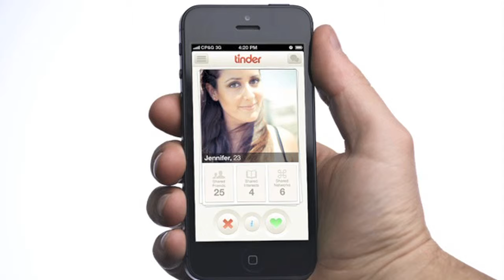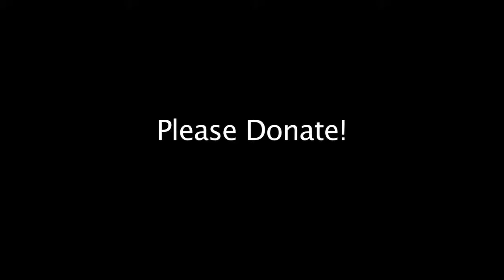Noman's Land Trailer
Noman’s Land is an autobiographical one-woman comedy about a lesbian Tinder date in Karachi. With humor and her signature look of seduction, Natasha Noman explores the changing political and social landscapes in Pakistan – from the rise of religious fundamentalism to the all-important search for love (or at least sex). Natasha plays a number of different characters, including her Tinder date with a mysterious past, a hard-hitting news editor, an eccentric pair of siblings and her (white) English mother, to name a few. The play is a quirky look at a country often associated with terror.

Noman’s Land is the culmination of Natasha's surreal experience working as a journalist in Pakistan. Natasha feels out of sorts after fortuitously missing gunmen raiding her office. When the unusual opportunity of a lesbian Tinder date presents itself, she takes it to regain a sense of normalcy. A date with a (mostly) attractive woman -- here’s something that’s familiar! -- replicates aspects of her New York life. However, the meeting takes an odd turn when the Tinder date, Jamal, brings her own complications: her father was recently kidnapped by the Taliban.

Every character in Noman’s Land comprehends the chaotic surroundings in a unique way. As Natasha explores the various lengths people will go to in order to survive and thrive in a culture of fear, she unknowingly finds her own way to cope with this challenging experience, learning to trust herself in the process.

Through her comedic observations and inviting balance of acerbic wit and tenderness, Noman's Land examines the relationship between fear and survival. Noman's Land also presents the varied ways we interpret individual and collective identities today.